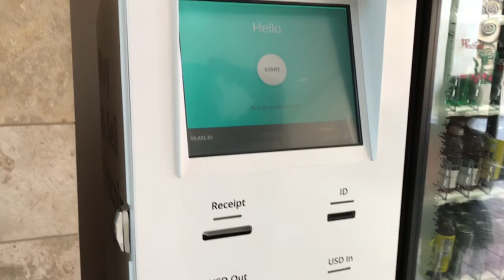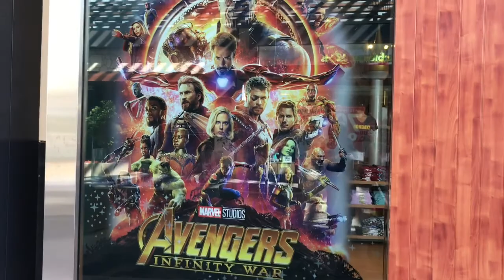Crypto Bitcoin currency ATM machine at the Mall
Hey Guys We had a amazing family time today we found a Crypto Bitcoin Currency ATM Machine at the MALL!! it was super easy to used :)